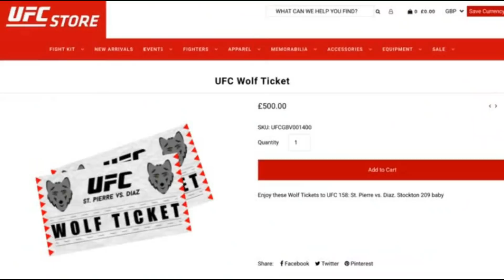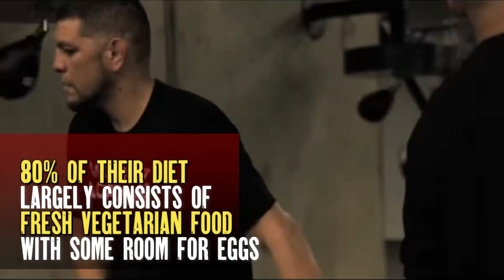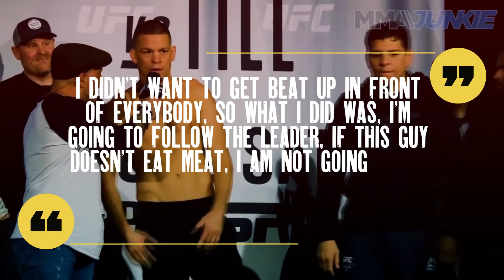Nick Diaz Super Chill Lifestyle, Cool Net Worth and Hospital Brawl?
Welcome back to Athlete Central!  In today's video, we have one-half of the dopest brothers in the UFC, Nick Diaz brother of Nate Diaz.

Nick Diaz from Stockton California is one of the most Entertaining and Outspoken individuals to ever compete in the UFC.  He was one of the top & most famous welterweights of his time and has been challenged for the title on several occasions. He is also a former IFC & Strikeforce Welterweight Champion. He has an MMA record of 26 wins and 9 losses. He is loved by fans for his outspoken and yet funny behavior in the UFC.

He has competed in several high-profile fights against GSP & Anderson Silva. He is the Elder Brother of UFC Superstar Nate Diaz & has always been at Nate’s corner during his fight. Nick currently trains Young kids & other fighters in his own gym, The Nick Diaz Academy and is slated to make his long-awaited return to the octagon at UFC 266 against Robbie Lawler.

00:00 - Intro
01:10 - Career Highlights
08:49 - Salary
09:24 - Sponsors and Endorsements
10:16 - Nick Diaz Academy
11:16 - Veganism
12:16 - The Most Famous Siblings in MMA
13:34 - Cars and House
14:13 - Active lifestyle